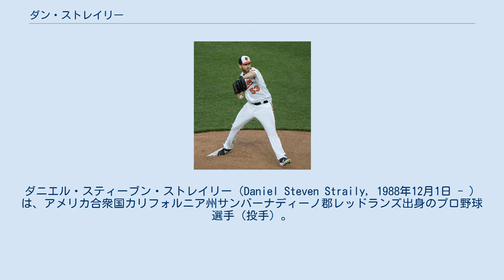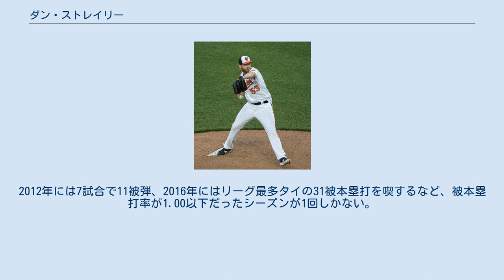ダン・ストレイリー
ダニエル・スティーブン・ストレイリー（Daniel Steven Straily, 1988年12月1日 - ）は、アメリカ合衆国カリフォルニア州サンバーナディーノ郡レッドランズ出身のプロ野球選手（投手）。
右投右打。
KBOのロッテ・ジャイアンツ所属。
 愛称は赤髪であるがゆえに、スペイン語で赤を意味するロホ（Rojo）。
 ストレイリーは生まれはレッドランズだが育ちはオレゴン州ペンドルトンであり、その町のリトルリーグで野球を始める。
 高校時代は彼は最初の二年間はペンドルトン高等学校でプレーし、その後スプリングフィールドのサーストン高等学校へ転校。
そして、西オレゴン大学に進学し、その野球チームでプレーした後にマーシャル大学へ転校した。
 2009年のMLBドラフト24巡目（全体723位）でオークランド・アスレチックスからで指名を受け、プロ入り。
 最初に所属したA-級バンクーバー・カナディアンズでは11試合に先発し59イニングで5勝3敗、防御率4.12、66奪三振を記録した。
 2010年はA級ケーンカウンティ・クーガーズに昇格し、28試合に先発して148イニングで10勝7敗、防御率4.32、149奪三振を記録した。
 2011年はA+級ストックトン・ポーツに昇格し、26試合に先発して160.2イニングで11勝9敗、防御率3.87、154奪三振を記録した。
 2012年はAA級ミッドランド・ロックハウンズに昇格。
14試合で85.1イニングで3勝4敗、防御率3.38、108奪三振を記録し、シーズン途中でAAA級サクラメント・リバーキャッツに昇格。
53イニングで5勝2敗防御率1.36奪三振67被打率.149と驚異的な数字を残す。
そして8月2日にメジャーに昇格し、翌3日のトロント・ブルージェイズ戦にメジャー初先発。
6回を投げ5奪三振、1四球、自責点1と好投して先発ローテーションに加わった。
 2013年は先発ローテーションに定着して10勝を挙げた。
 2014年は開幕ロースター入りし、7試合に登板して1勝2敗、防御率4.93だった。
5月9日にAAA級サクラメントへ降格した。
 2014年7月5日にジェイソン・ハメル、ジェフ・サマージャとのトレードで、アディソン・ラッセル、ビリー・マッキニーと共にシカゴ・カブスへ移籍した。
 2015年1月19日にルイス・バルブエナと共にデクスター・ファウラーとのトレードで、ヒューストン・アストロズへ移籍した。
同年は4試合（うち3試合で先発）に投げただけに留まり、防御率5.40で未勝利に終わるなど結果を残せなかった。
 2016年3月28日にエリック・クラッツとのトレードで、サンディエゴ・パドレスへ移籍したが、4月1日にウェイバー公示を経てシンシナティ・レッズへ移籍した。
この年は2013年以来となる先発ローテーション復帰を果たし、34試合に登板して31試合で先発登板し、自身初となる規定投球回をクリアした。
リーグワーストタイの31被本塁打、同ワースト5位タイの73与四球、同ワースト4位タイの11与死球と荒れる局面もあった（ただし投球回に伴う与四球の増加は仕方なく、与四球率は自身2番目に良い数字であり一概に荒れたとは言えない）が、チームトップの14勝（8敗）を挙げ、防御率3.76・WHIP1.19を記録してエース格として奮闘した。
 2017年1月19日にオースティン・ブライス、ルイス・カスティーヨ、アイザイア・ホワイトとのトレードで、マイアミ・マーリンズへ移籍した。
 2019年3月25日に自由契約となった。
 2019年4月5日にボルチモア・オリオールズと契約した。
6月20日にDFAとなり、23日にマイナー契約で傘下のAAA級ノーフォーク・タイズへ配属された。
 2019年7月31日に金銭トレードで、フィラデルフィア・フィリーズへ移籍した。
 2019年12月、韓国・KBOリーグのロッテ・ジャイアンツと契約。
2020年はロッテでチーム最多勝（15勝）、KBOリーグの最多奪三振（205）を記録した。
 平均球速144km/hのフォーシーム、ツーシームと、変化球は平均134km/hのスライダー、...